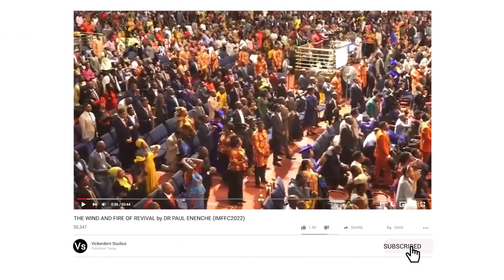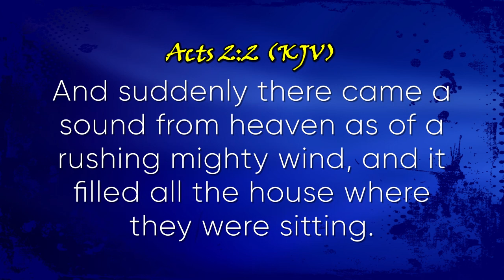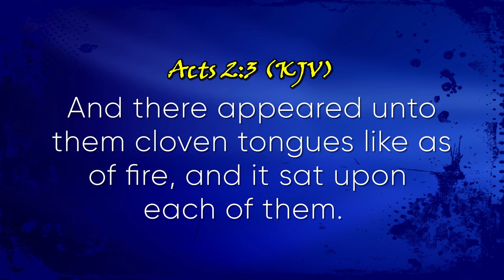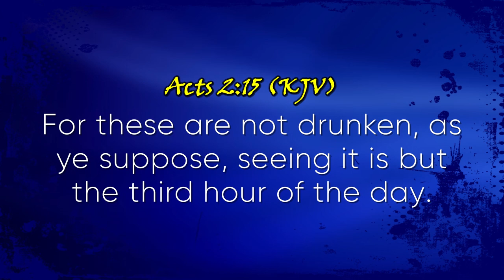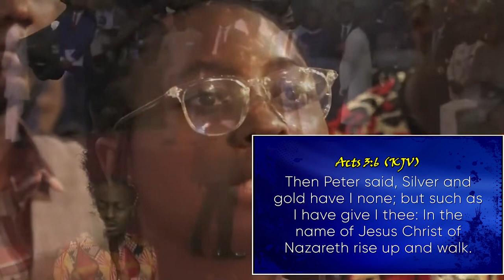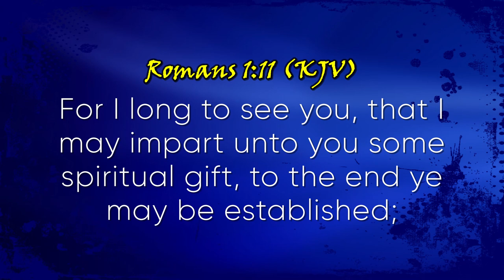THE WIND AND FIRE OF REVIVAL by DR PAUL ENENCHE (IMFFC2022)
"Revival is the invasion of both the Climate and resources of Heaven upon the earth." God's servant @drpastorpaulenenche gives us insight into revivals, during the 2022 International Ministers' Flaming Fire Conference.

Introduction: 00:00
What Revival is: 05:00
What to expect in a season of revival: 6:28
Outro: 50:20